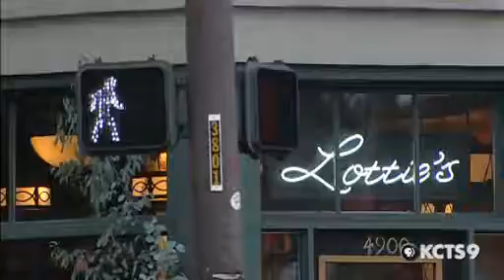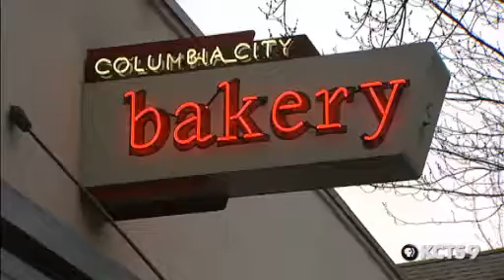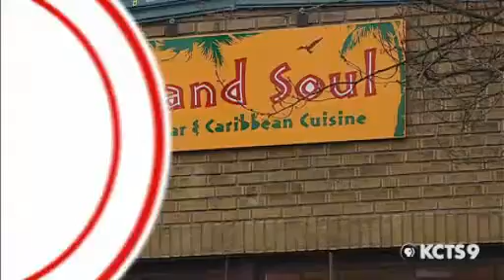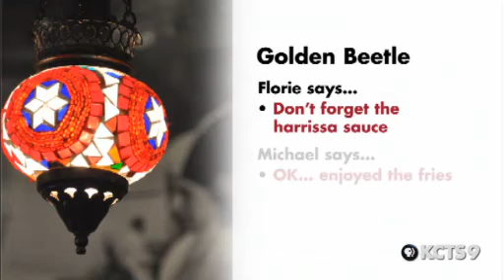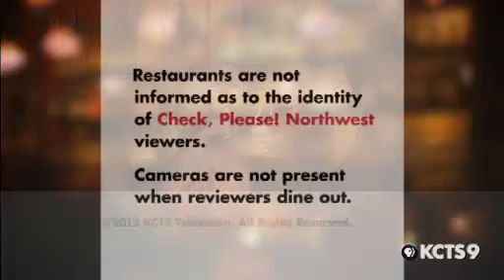Island Soul Restaurant, Golden Beetle, Mekong Village | Check, Please! Northwest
Does the college student fancy Mediterranean cuisine? Is an Aurora Ave. spot authentic enough for the consultant? Is a Columbia City restaurant spicy enough for a former executive's well-traveled palate?